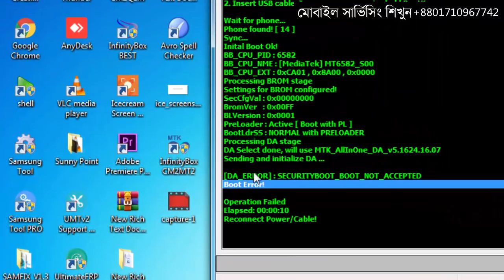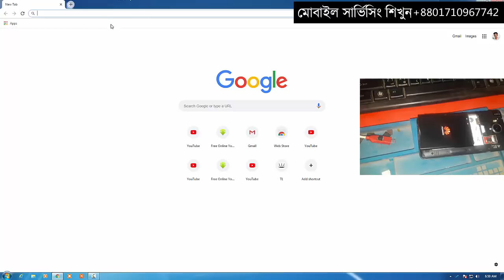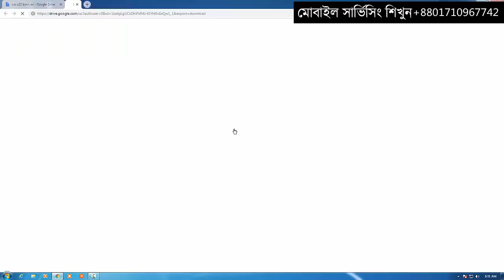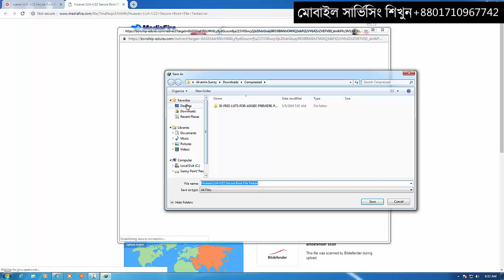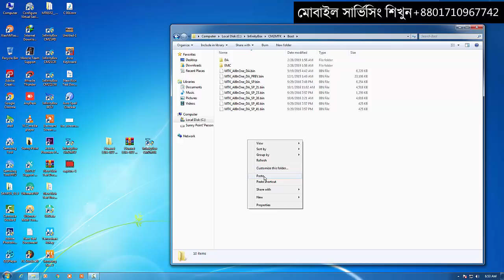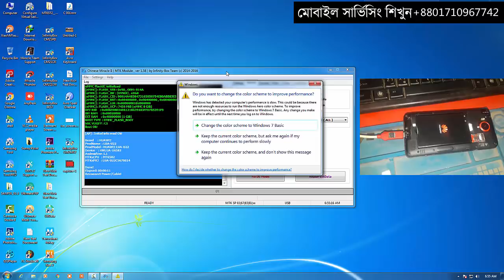CM2 Boot Error FIXED। ফ্লাশিং সমস্যা। মোবাইল সার্ভিসিং ট্রেনিং সেন্টার+8801710967742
🚦SunnY_PoinT -প্রেজেন্ট-